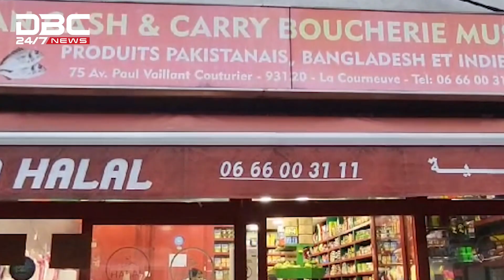মহামায়া পূজা উদ্‌যাপন পরিষদ প্যারিসের দীপাবলি উৎসব | DBC NEWS